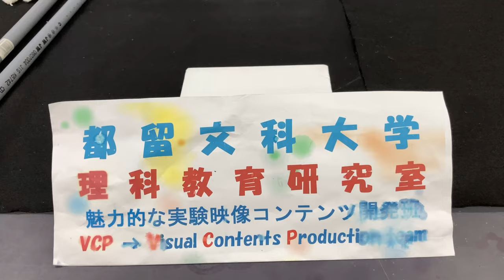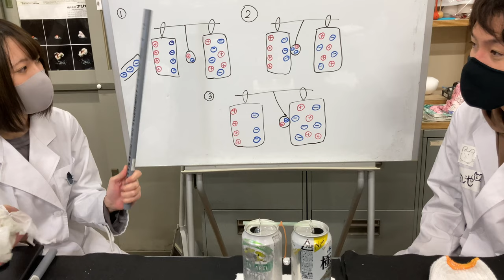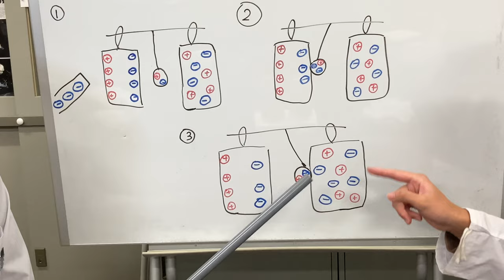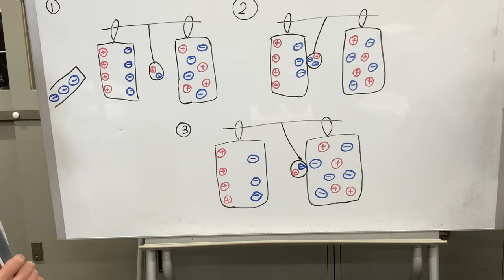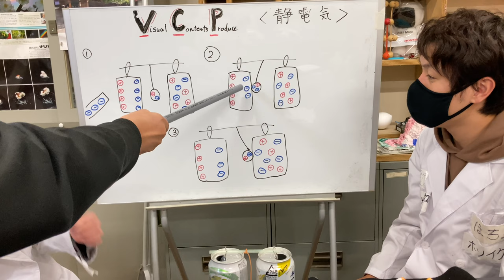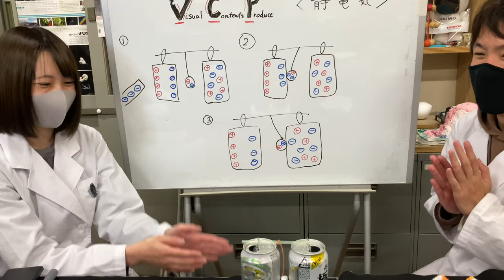アルミ缶カンカン！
アルミ球が箔検電器のような役割を果たしています。アルミ球が動いて「カンカン」と音が鳴るところが魅力的。詳細